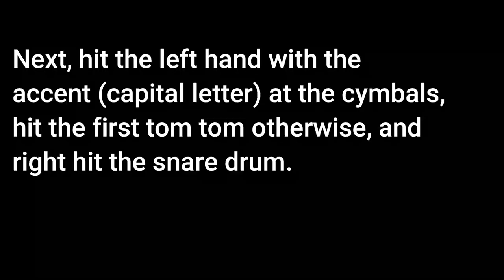ヴィニー・カリウタ風フレーズシリーズ。A simple Vinnie Colaiuta style drum phrase course 5 Part 2.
今回は前回の続きです。暇な方は前回
の観てください。
内容は手順が
8b/3a/5a/8d/3a/5c
RLrrllrr/Lrr/Lrrll/
RlRlrrll/Rll/RlRll
を応用する事です。
オマケ付き。
A simple Vinnie Colaiuta-style drum phrase course 5.  Part 1.

This time is a continuation of the last time. Free time last time
Please watch.
The procedure is
8b/3a/5a/8d/3a/5c
RLrrllrr/Lrr/Lrrll/
RlRlrrll/Rll/RlRll
Is to apply.
With bonus.